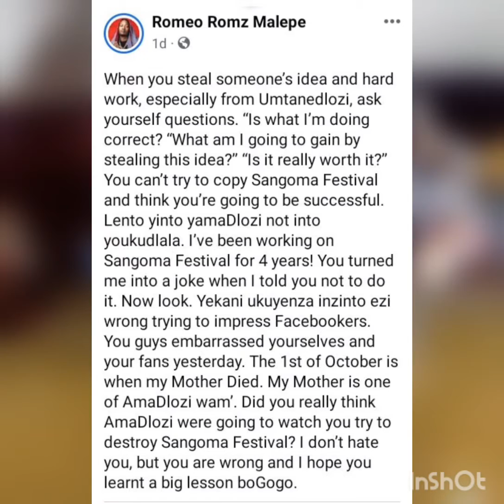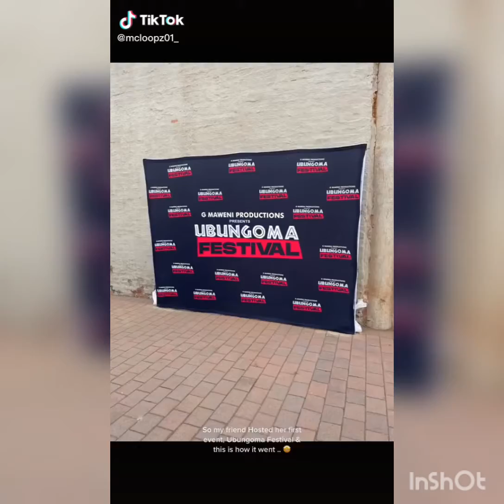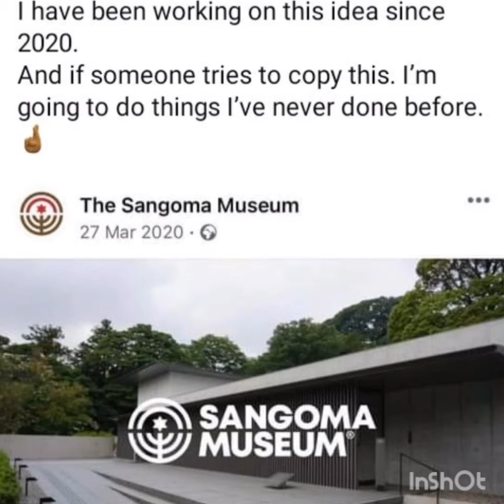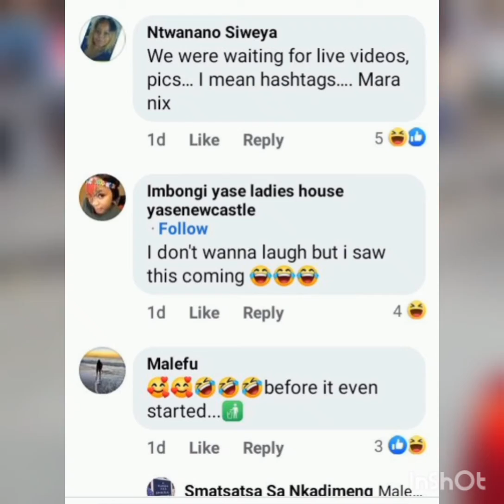Ubungoma Festival vs Sangoma Festival